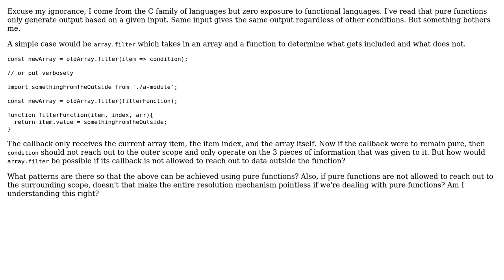Software Engineering: Pure functions and the outer scope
With thanks & praise to God, and with thanks to the many people who have made this project possible! | Content (except music & images) licensed under CC BY-SA | Music | Images & others | With thanks to user Tanner Swett user Joseph and the Stack Exchange Network Trademarks are property of their respective owners. You are responsible for your own actions.